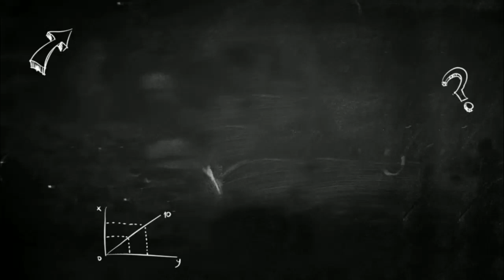Irish spiral notebooks || 200 pages , 300 pages , 400 pages || executive quality spiral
AYUSH INDUSTRIES  ( Irish notebooks 📚)  believes that children are our most valuable resources and is committed to focus to teach our children to dream with their eyes open❤️📚

All our dreams can come true. If we have the courage to pursue them. Ayush Industries launches A4 Spiral Notebook with high quality design and paper quality. You may also order online.

All types of register  , notebooks  , long notebooks spiral , practical notebooks are available 📚

you can order on -  amazon , flipkart  ,  snapdeal  ,  indiamart